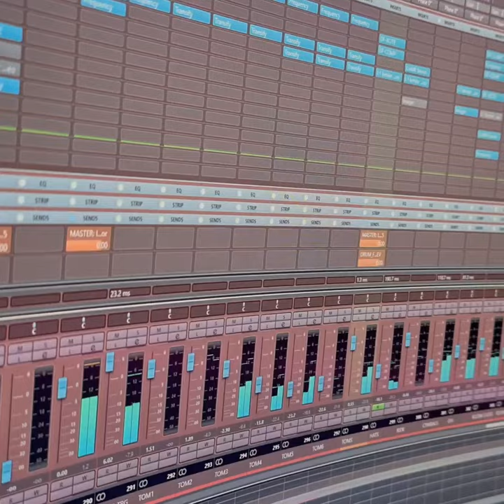Teaser for our upcoming single "Shimmer".